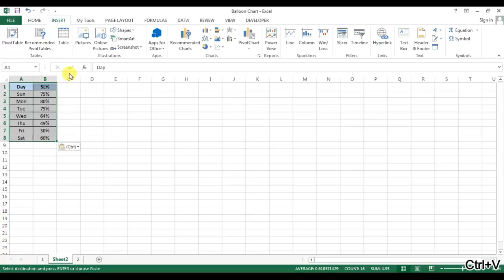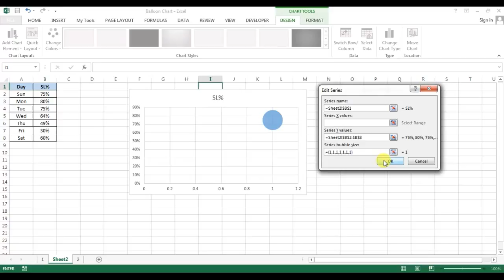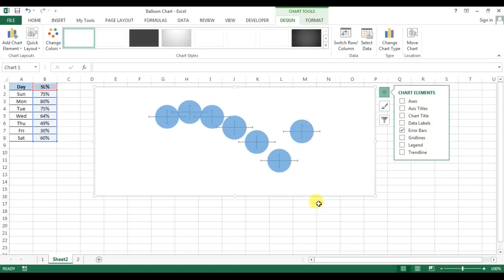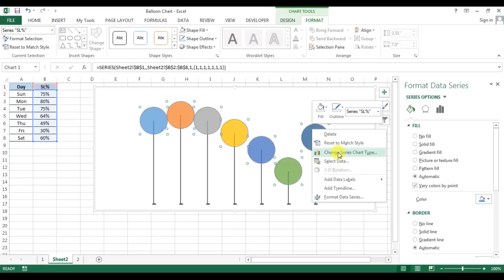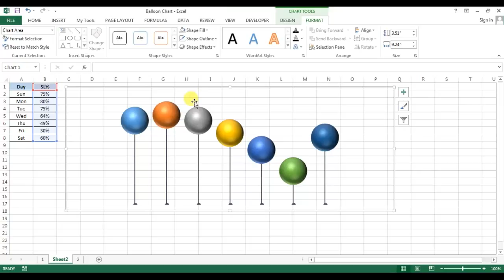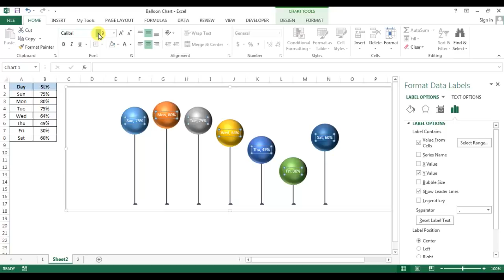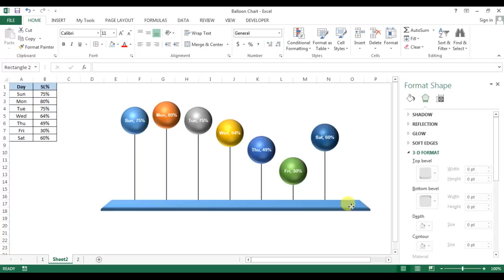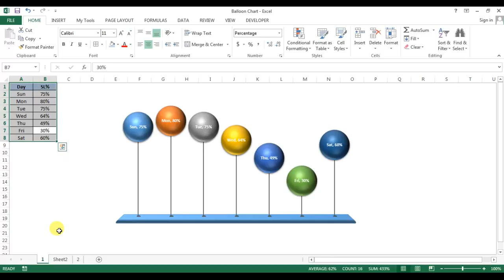Balloon Chart in Excel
Hello Friends,
In this video you will learn how to create a “Balloon Chart” in Excel.